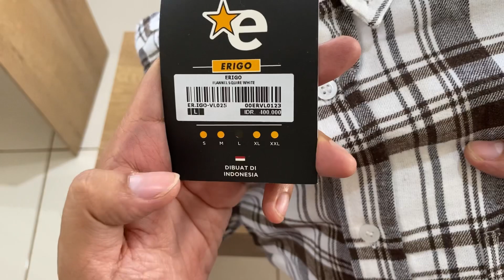KEMEJA FLANNEL ERIGO SQUIRE WHITE ! UNBOXING REVIEW FLANNEL MURAH LOKAL BRAND ! PRODUK INDONESIA !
Kemeja flanel Erigo ini terbuat dari bahan katun rayon yang ringan dan nyaman digunakan. Bahannya yang mudah menyerap keringat, menjadikan kemeja Erigo ini cocok digunakan pada cuaca panas

Flannel Erigo saat ini merupakan salah satu lini pakaian terbaik dan berkualitas tinggi di antara Local Brand Indonesia. Berikan sentuhan urban kepada tampilanmu dengan Flannel Erigo! Didesain dengan saku patch dan kancing, kamu bisa menggunakannya sebagai kemeja atau tinggal gunakan kaos putih di bawah kemejamu untuk tampilan berlayer yang keren. Cari tahu gaya mix & match favoritmu sekarang!